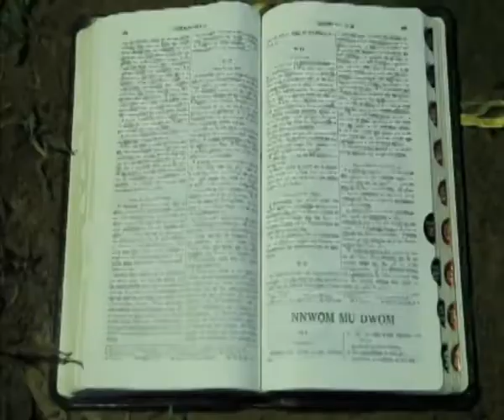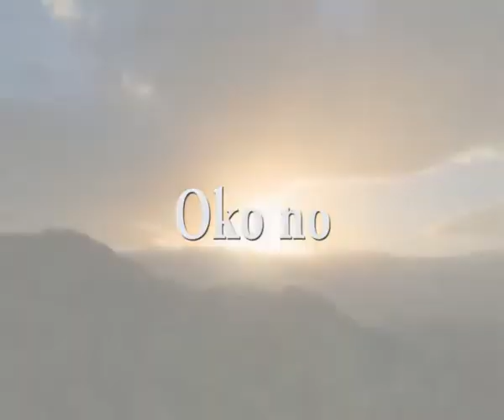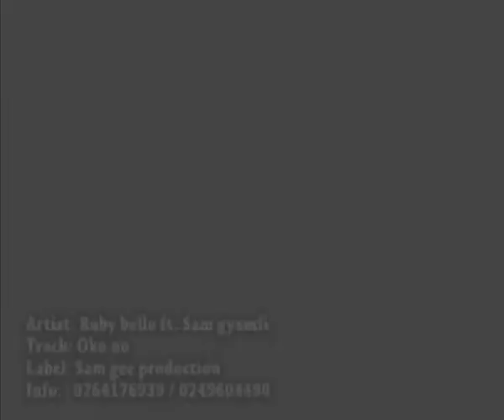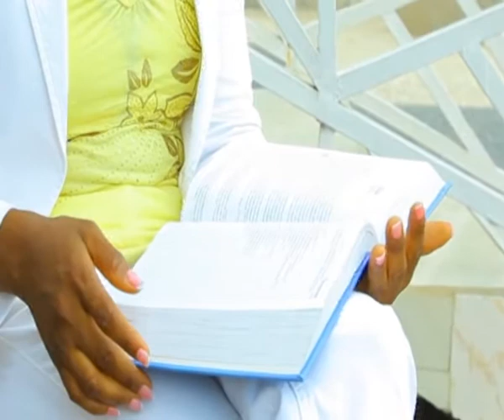Oko yi by Nana Mma (Samuel Gyamfi and Rubby Bello) - Music Video. Recommended for you.